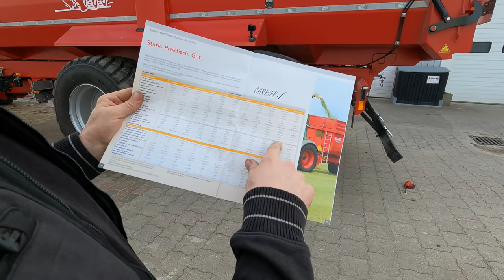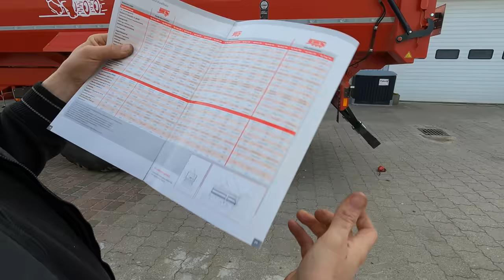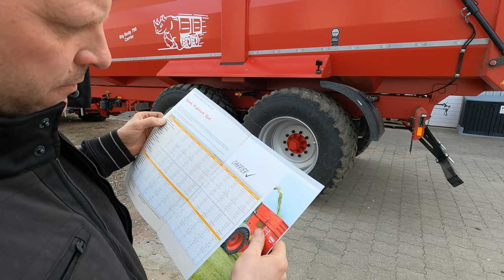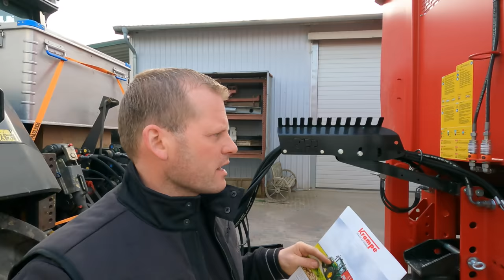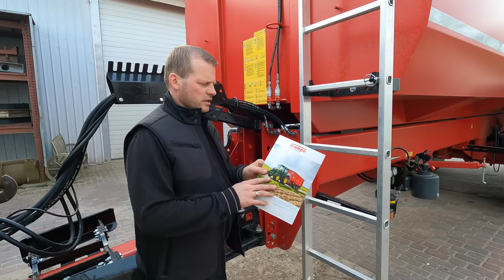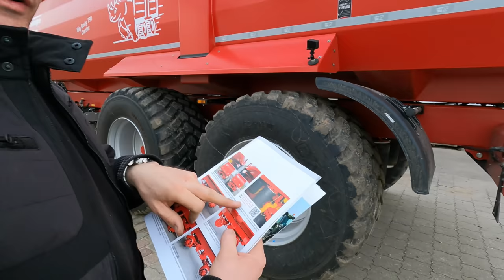LohnerVLOG#Spezial Krampe Big Body 790 Carrier Wannenkipper I Muldenkipper I Luftfederung I Handhabe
In diesem VLOG gehen wir ins Details. Wir stellen unsere neue Krampe Big Body 790 Carrier vor.

*Osram Miniwatt Lampenset
*Fettnippel Reinigungspresse
*Rollbrett Werkstatt
*China Winkelschleifer
*Makita Akkuwinkelschleifer
*Albrecht AE 6120 CB Funkgerät
*CB Funk Antenne T3-27
*Kabelbaum Wickelband (hoch Temp.)
*Mini T-Griff Schwenkkpfknarre
*Koch Chemie Plast Star
*Schraubenschlüssel Set 6-32
*DIRKO HT Dichtmasse
*4 fach Kamerasysrem
*KNIPEX MultiCrimp

Filmequipment:
*GoPro HERO9 Black
*DJI mini 2 Drohne

Streamingequipment Trecker:
*Externe Antennen

Streamingequipment Werkstatt:
CAM LINK HDMI auf USB

Katharina:
Steuerfachangestellte